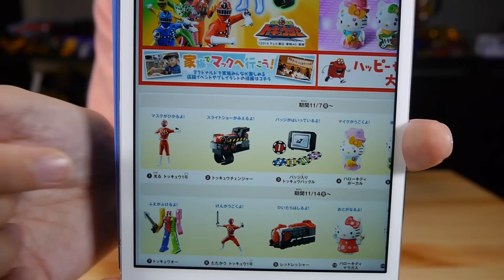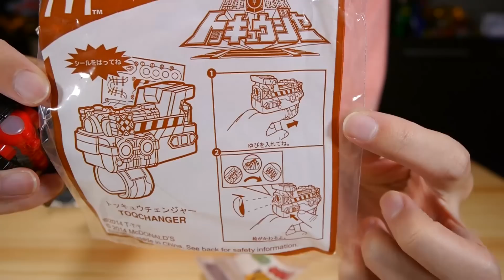ハッピーセットトッキュウジャー前半３種をレビュー！烈車戦隊トッキュウジャー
昨年のハッピーセットのレビュー↓
ハッピーセット キョウリュウジャー前編（10/11発売の2種） レビュー / Happy Meal Kyoryuger Review

獣電池デカすぎ！ハッピーセット キョウリュウジャー後編（10/18発売の2種） レビュー / Happy Meal Kyoryuger Review Part2